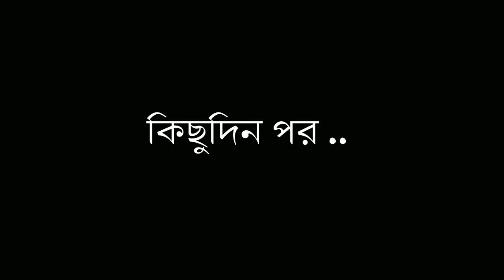Brother || Bangla new short flim 2018 || Hanky Panky Entertainment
A Short Flim by Hanky Panky Entertainment.
Its a Emotional story of Brothers
We try our best.